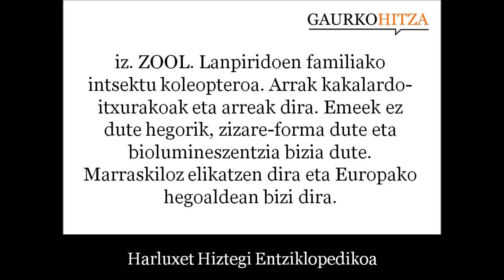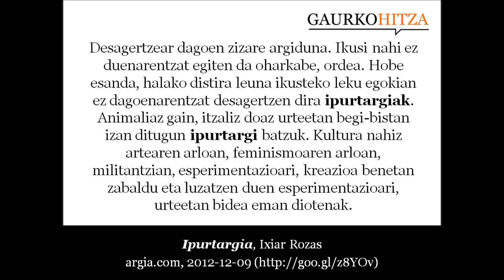ipurtargi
iz. ZOOL. Lanpiridoen familiako intsektu koleopteroa. Arrak kakalardo-itxurakoak eta arreak dira. Emeek ez dute hegorik, zizare-forma dute eta biolumineszentzia bizia dute. Marraskiloz elikatzen dira eta Europako hegoaldean bizi dira (Lampyris noctiluca). (Harluxet HIztegi Entziklopedikoa)